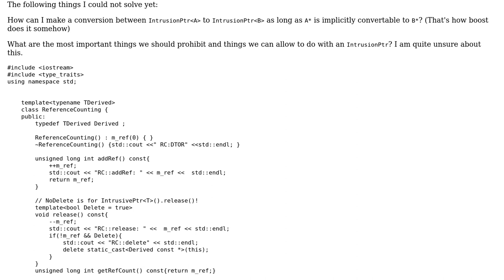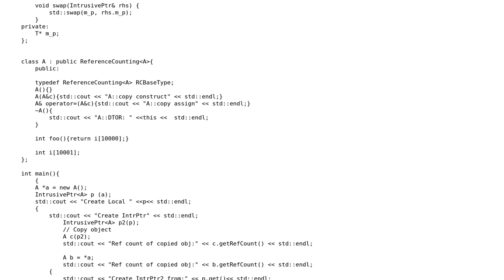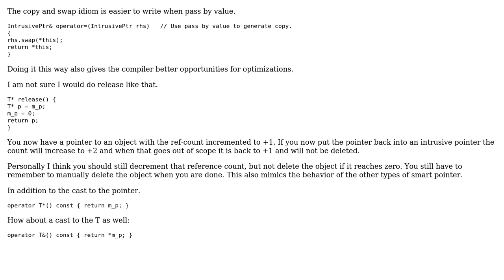Code Review: Is this a meaningful Intrusive Pointer Class?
With thanks & praise to God, and with thanks to the many people who have made this project possible! | Content (except music & images) licensed under CC BY-SA | Music | Images & others | With thanks to user Mast user Martin York user Gabriel and the Stack Exchange Network Trademarks are property of their respective owners. You are responsible for your own actions.